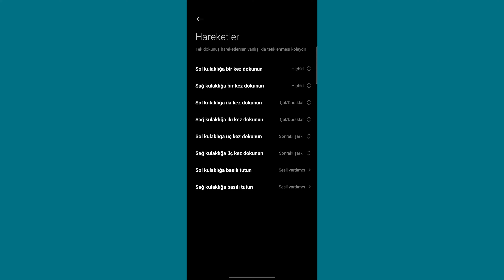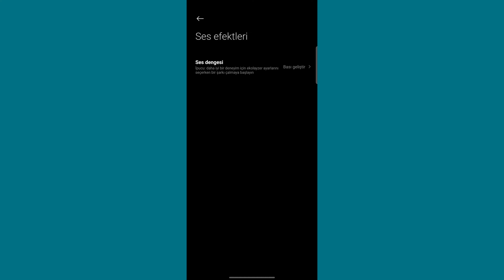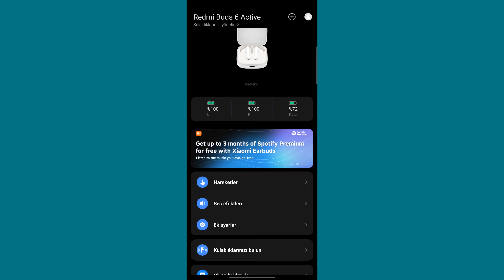Redmi Buds 6 Active neler sunuyor? 600 TL'ye çok satıyor!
Kablosuz kulaklık modelleri her geçen gün fiyat ve performans açısından daha da iyi hale geliyor. Özellikle Çin menşeili ürünlerin bu tarafta avantajlı olduklarını söyleyebiliriz.

Bu videomuzda da Redmi Buds 6 Active hakkında konuşuyoruz. Fiyatına oranla dolu özellikleriyle öne çıkan bu ürünün bana göre eksi yani yüksek ses seviyesini beklentim konusunda vermiyor oluşu oldu. Sizler bu ürün hakkında neler düşünüyorsunuz?